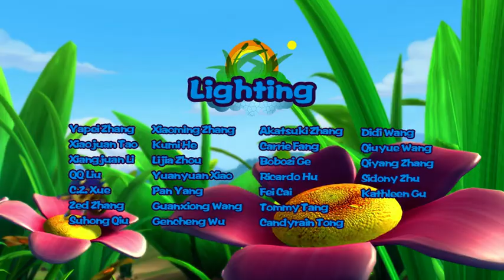Fantawild | Cartoon | Pondemonium-English-100 | Grass-Skating Adventure